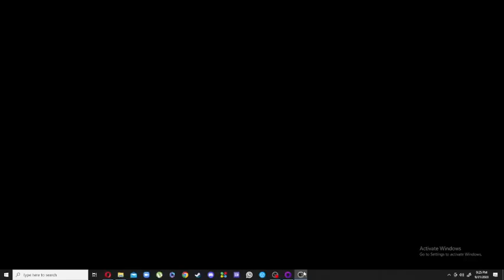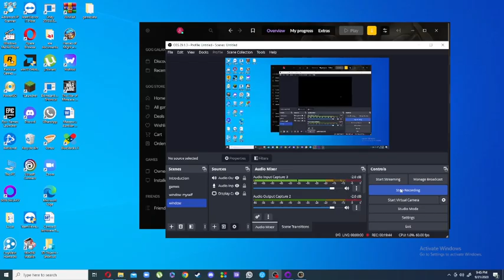The witcher 1 part 26